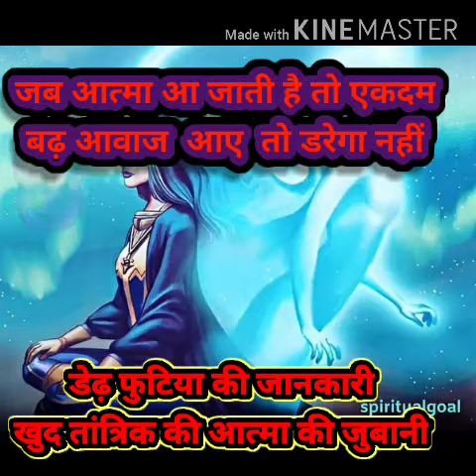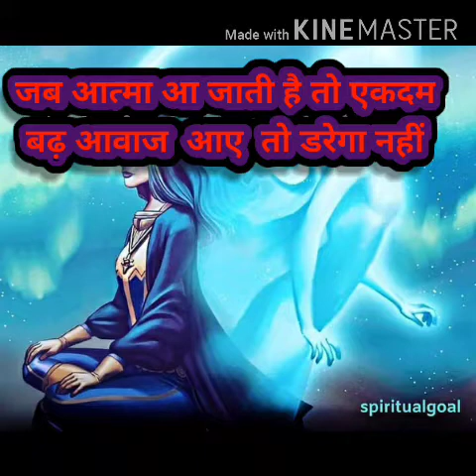डेढ़ फुटिया की सच्चाई तांत्रिक आत्मा की जुबानी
डेढ़ फुटिया